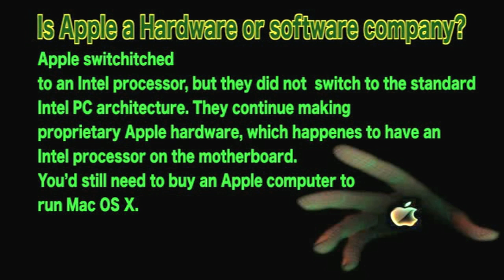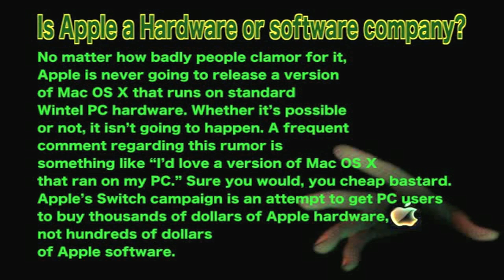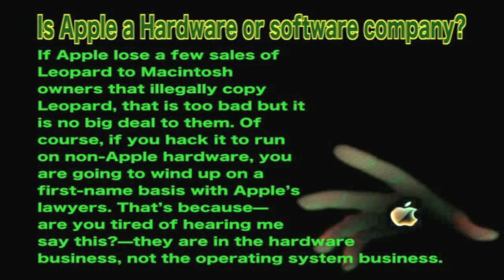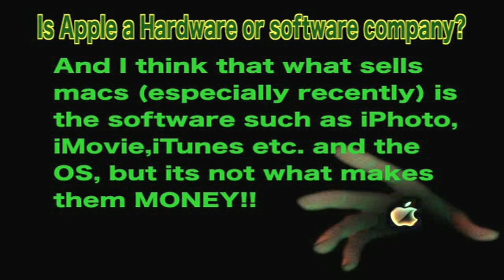Mac vs. Pc: Apple Is A HARDWARE Company! (REPOST)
This has nothing to do with anything being discussed, I just came across this video I had Posted on my old emeek77 account. Its not directed at anyone, just a general video.